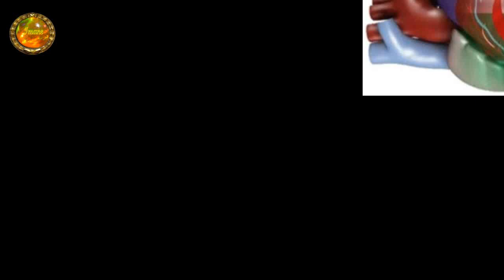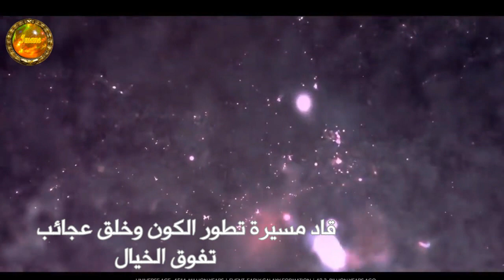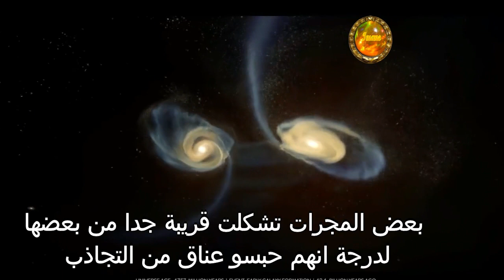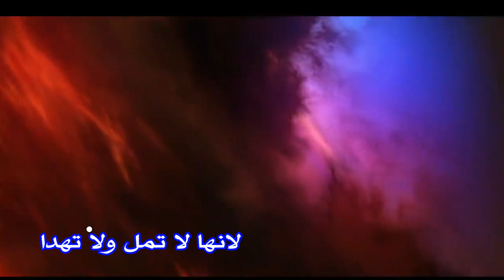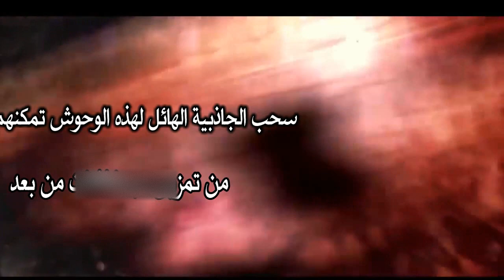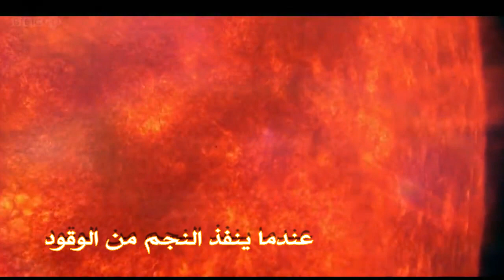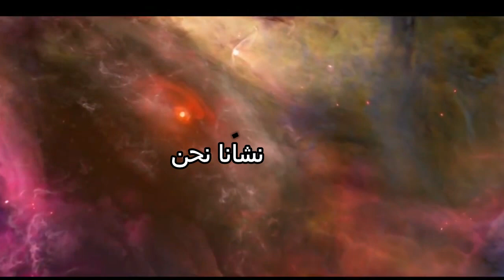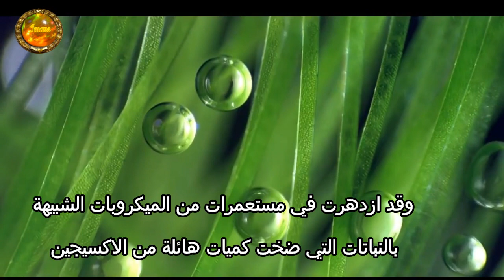نجوم ومجرات الحكمة الكونيةStars and galaxies of cosmic wisdom-Sterne undGalaxien kosmischer Weisheit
نجوم ومجرات الحكمة الكونية    Stars and galaxies of cosmic wisdom-  Sterne undGalaxien kosmischer Weisheit  Étoiles et galaxies de la sagesse cosmique
حسب المعطيات العلمية .. فإن الكون بالشكل الذي نعرفه الآن بدأ بالتشكل قبل 13.7 بيليون سنة ...
تطلب الأمر ملايير السنوات قبل حتى ان تتشكل مجرتنا و نظامنا الشمسي الحالي ..نجوم_ومجرات حكمة_كونية#
بعد تشكل الأرض قبل 4.54 سنة مضت .. تطلب الأمر مئات ملايين السنين لظهور أول شكل للحياة عليها
أول شكل إنساني يمشي على الأرض تم تسجيل تواجده تقريبا قبل 2.5مليون سنة مضت .. و منذ ذلك الحين تطورت الإنسانية إلى الشكل و المستوى الذي نعرفه الآن
رصد رياح كونية تتحكم بولادة النجوم -
‫روح الحكمة الكونية - أنتم نجووم و مجرات

رحلة لتأمل أجمل النجوم والمجرات والأجرام في الكون
العلوم | النجوم و المجرات
الفلكيون: سرعة تشكل النجوم في المجرات القريبة تتلاشى
ترتيب الكواكب والنجوم والمجرات حسب الحجم
تعليم - النجوم المتشردة: كيف تهيم على وجهها؟
شاهد أقرب 5 مجرات من كوكب الارض .. يمكنك رؤيتها .
تعليم - كيفَ تموتُ المجرّات؟ - ناسا بالعربي
لكن ماذا قد يعني كل هذا ؟
حتما إن كان يعني شيئا .. فهو أننا تواجد ذو قابلية للتطور من ضمن سلسلة مستمرة و متواصلة من الكون الممتد بلا توقف ...
بمعنى أننا نوجد و لكن ليس على أساس اننا أفراد ( أنا ، أنت ، هو ..) .. لا ..نحن نتواجد على شكل مجموعة .. وجود واحد ..
فكل جسيم يدخل في تشكيل خلايانا و ذراتنا هو بالضبط نفس التشكيل الذي يدخل في كل أشكال الحياة من حولنا ..
هذا الكوكب الذي نعيش فيه ربما قد يمثلل وطننا و أرضنا ..لكننا في الحقيقة نأتي من الخارج تماما من كل اشكال الكون بالتحديد ..
فكل ما نحن عليه هو فعلا يأتي من الكون

جولة في الكون من أكبر المجرات والنجوم إلى أصغر الأقمار
نجم بين المجرات
عالم الفضاء: أجمل صور النجوم والسماء
أنواع النجوم
الفضاء و النجوم والمجرات - ما وراء الأرض
أنواع المجرات واسمائها وصورها
رحلة الى عالم النجوم والمجرات HD

رحلة الى الفضاء بدقة
نظرية الإنفجار العظيم في أبسط شرح
قصة نشأة الكون في 10 دقائق

رحلة في الكون والزمن من الإنفجار العضيم إلى الآن
معلومات عن الفضاء
نجوم ومجرات بعدسة هابل
المجرات الشمسية
تعليم - النجوم المتشردة: كيف تهيم على وجهها؟ - ناسا بالعربي
سافر الى الفضاء وشاهد اروع النجوم والمجرات والسحب ... - ...
كواكب المجموعة الشمسية
الفضاء الخارجي
أسماء النجوم